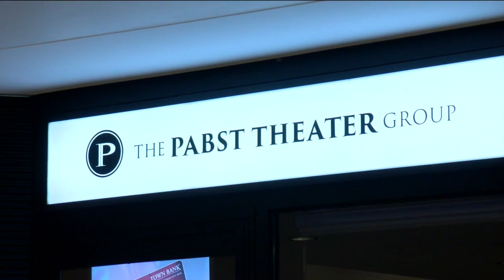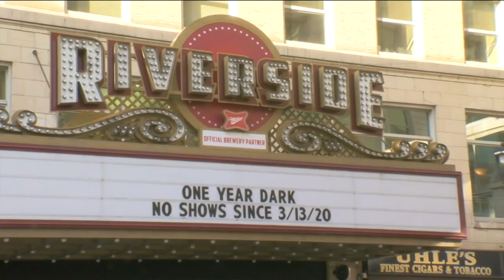COVID-19 one year later: Entertainment industry looks for a comeback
One year after the start of shutdowns due to the coronavirus pandemic, many are seeing a light at the end of the tunnel.